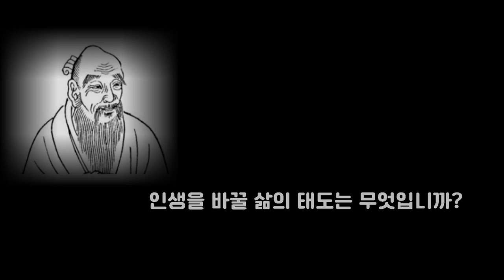[동양철학] 노자 '삶의 행복을 찾아서', 마지막 ' 자신의 몸을 소중히 여기는 자는 세상을 돌볼 수 있다.'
노자의 지혜로움을 배워보세요